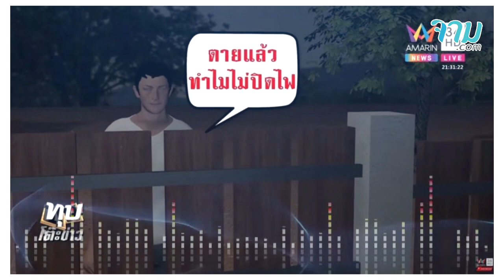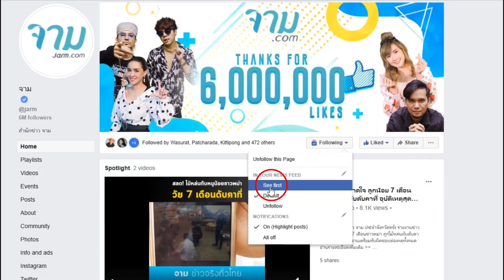จ.ส.อ. ยังอยู่ ห่วงของในบ้าน เพื่อนบ้าน เห็นกับตา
นายบิน (นามสมมติ) เพื่อนบ้านของ จ.ส.อ. ได้ออกมามาเล่าเรื่องราวเหนือธรรมชาติ ตามความคิดเห็นส่วนตัวที่เจอมากับตาว่า ช่วงวันที่ 9 ก.พ. ซึ่งเป็นวันที่ จ.ส.อ. ถูกเจ้าหน้าที่จบเกมชีวิต ตนได้พบกับเรื่องราวเหนือธรรมชาติ หลังมองเข้าไปในบ้าน แล้วพบว่า หลอดไฟที่ด้านหลังบ้านของ จ.ส.อ.เปิดค้างไว้อยู่